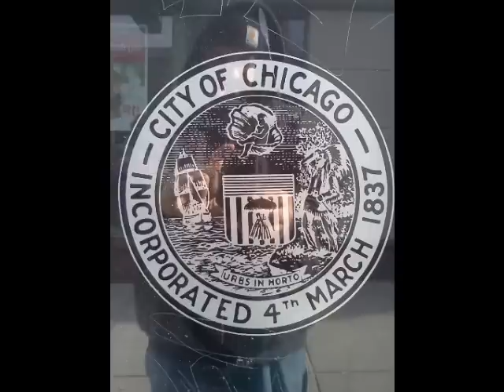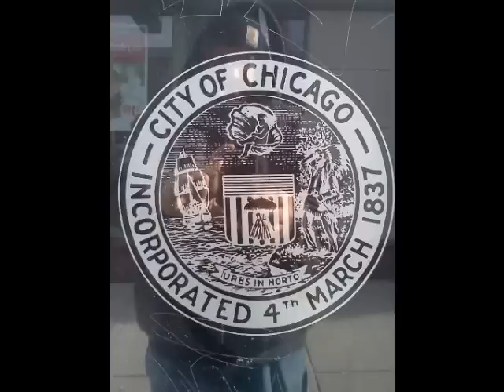Nextwon - The March On DC